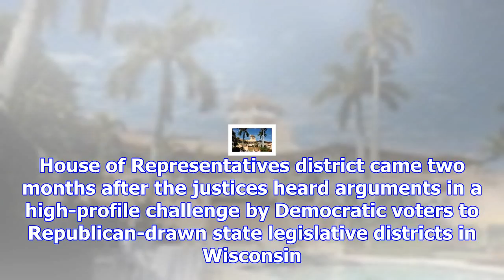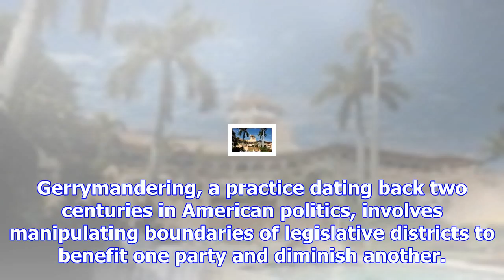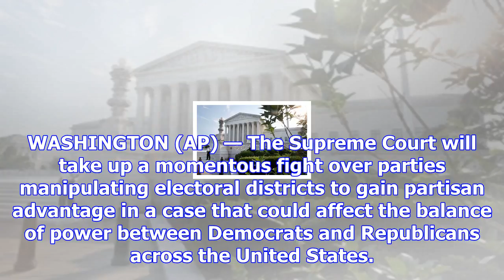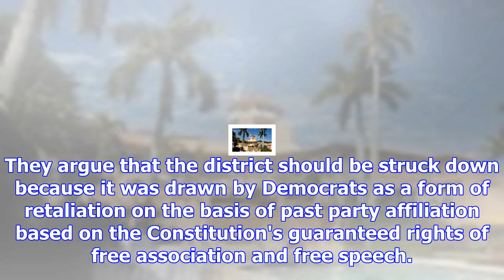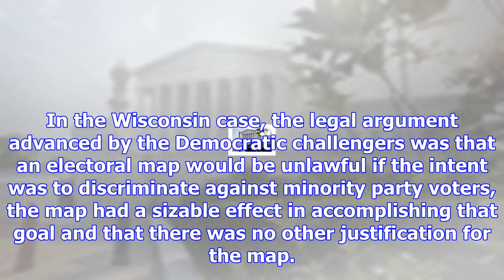U.s. top court takes up republican challenge to maryland electoral district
A European Union electoral observation mission criticized Honduras' electoral court Tuesday for its ...